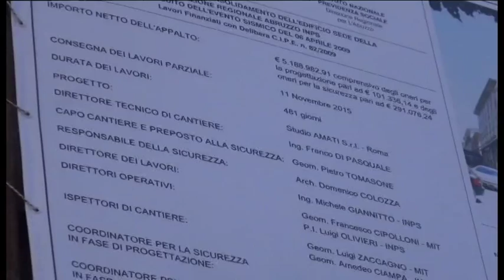Bilancio sociale Inps: oltre 4,5 miliardi per le pensioni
Presentato all’Aquila il bilancio sociale dell’Inps. Ammonta a 4 miliardi e mezzo lo stanziamento per le pensioni in Abruzzo. Il presidente nazionale Boeri rilancia l’idea del reddito minimo per gli 0ver 55